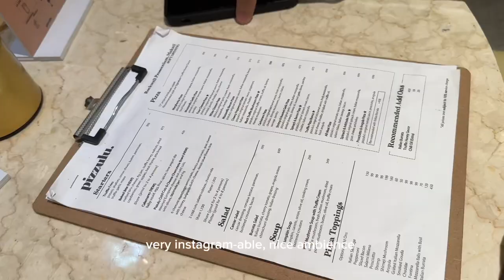VLOG) Dinner with me at Rockwell, Makati 🤍🤌 | Korean Lawstudent in the Philippines 🇵🇭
Dinner at Rockwell, Makati 🤍 Soft opening at Pizzulu 🤌